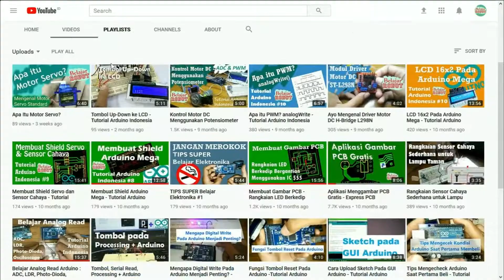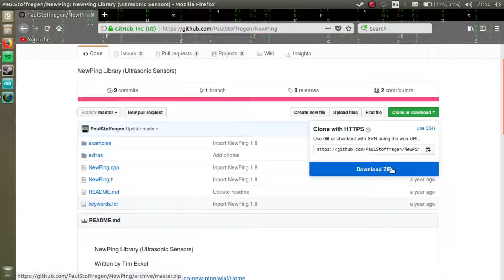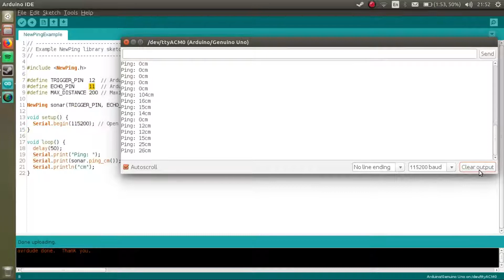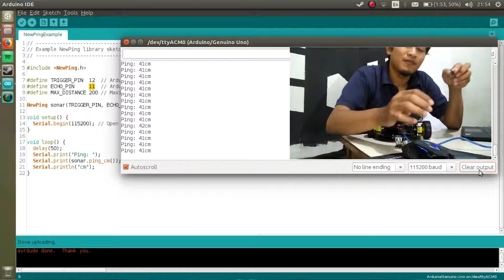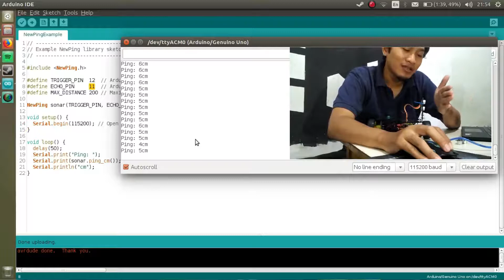Kontrol Sensor Jarak HC SR04 - Tutorial Arduino Indonesia #19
Bagaimana caranya mengukur jarak menggunakan sensor jarak?

Sensor jarak HC-SR04 merupakan sensor ultrasonik dengan harga murah dan memiliki kemampuan yang menyerupai sensor jarak dengan harga yang jauh lebih mahal. Sensor jarak ini memiliki prinsip dasar menyerupai sensor ultrasonik pada kelelawar. Nah, untuk dapat menggunakan sensor jarak ini, diperlukan sebuah Arduino yang terhubungkan dengan 4 buah kabel sesuai dengan kabel pada sensor. Bagaiman cara mengontrol sensor jarak HC-SR04 ini? Tonton videonya sampai usai ya...

Belajar Robot merupakan channel untuk berbagi pengetahuan seputar bagaimana cara kita membuat robot atau seputar dunia elektronika. Selain itu, dalam membuat video tutorial Arduino ini, kami memberikan kemudahan dalam penjelasan gambar rangkaian elektronika dan kualitas yang baik serta source code arduino yang dishare di repository, sehingga para menonton bisa belajar arduino mudah, belajar arduino gampang,  dalam mengenal arduino, baik dasar arduino, pemrograman arduino, dan proyek sederhana arduino. Arduino yang digunakan bisa arduino uno, arduino mega, maupun arduino nano.

Hormat Kami, Belajar Robot Team.

* Butuh bantuan lebih detil, hubungi kami atau komentar pada tiap video.

** Untuk donasi, kerjasama dan dukungan demi pengembangan channel ini, hubungi kami di akun Instagram @botrobotan

Gear:
- Webcam Logitech C930e
- Mi4i
- Dell Insporon 3458 @ Ubuntu 16.04